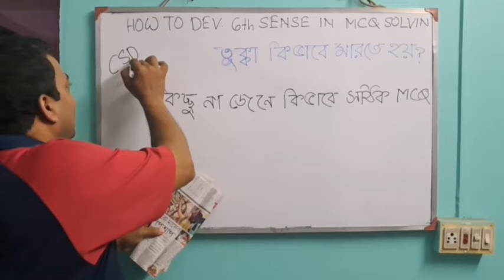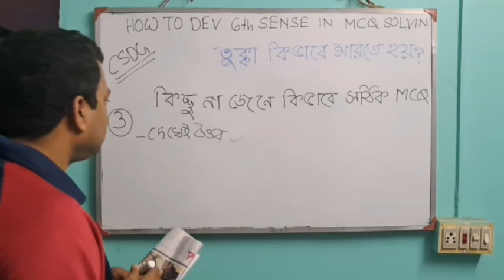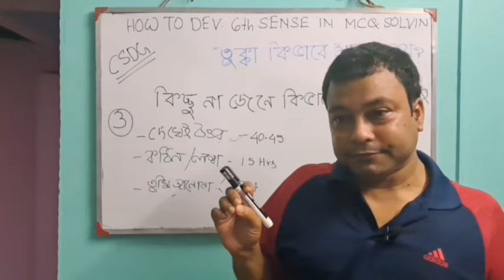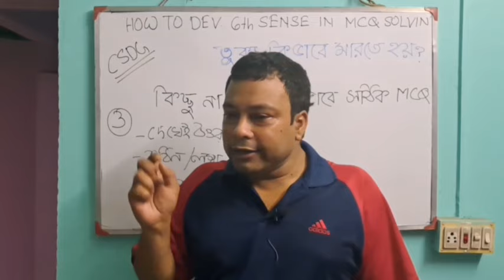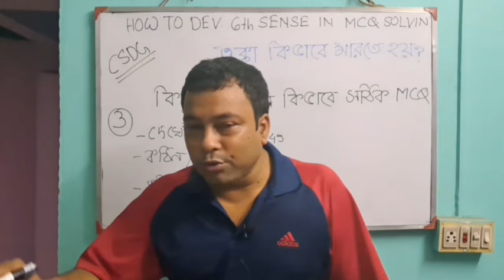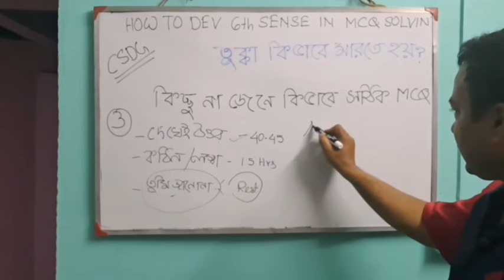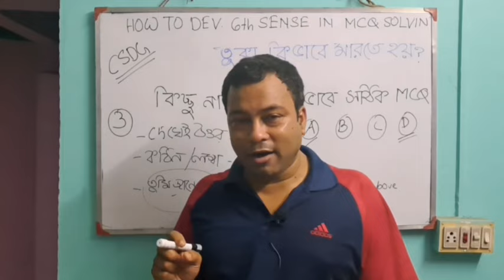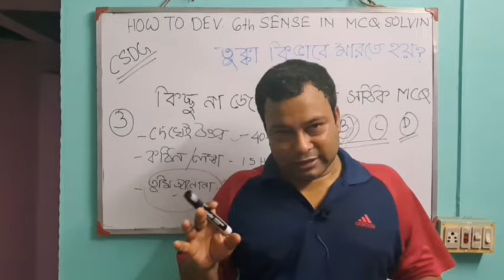The Most Effective Cheating Strategies for MCQ Exams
Scientific MCQ Tricks for Exams | How to guess MCQ correctly

How to guess MCQ correctly | Only 1% Students Know

এখন আন্দাজে ঠিক হবে MCQ | মাত্র 0.1% জানে এই গোপন ট্রিকস

Secret Tips To Solve MCQs To Score Highest Marks

Best MCQ Solving tricks For Exam

MCQ tips and tricks

যেকোনো সরকারি চাকরি পেতে দিনে কত ঘন্টা পড়া উচিত | Golden Rule To Crack Any Competitive Exam

চাকরির পরীক্ষায় ব্যর্থতার কারণ কি ? কেন তুমি বার বার ব্যর্থ হচ্ছ ?

Our Aim:-

About Motivator:-

Tricks to solve mcq
how to solve mcq questions
mcq tricks
how to guess mcqs correctly
Mcq ঠিক করার নিয়ম
tricks to answer mcq
mcq solving
আন্দাজে mcq ঠিক করার উপায়
how to guess mcq questions correctly
mcq solving tricks
mcq solving technique
how to solve mcq tricks
secret to crack mcq exam
mcq solving tips
How to solve mcq in competitive exams
solving objective type questions
tukka trick
mcq solve tricks